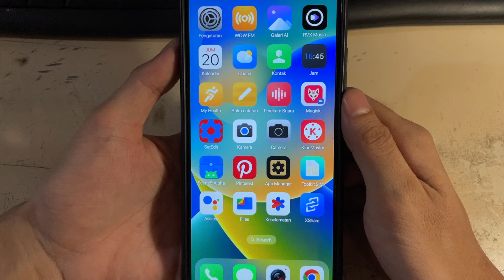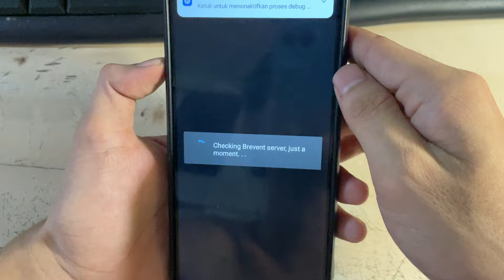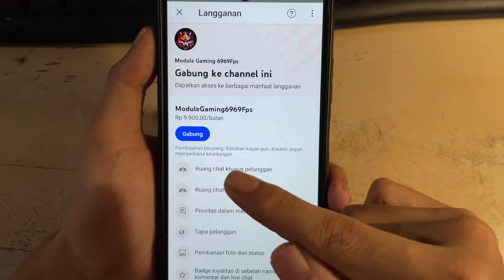No Limit/Overclock Boost Frame Rate, Refresh Rate & Sampling Rate All Game - Mobile Legends 120Fps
Thanks @LIMITGAMINGAJA Tweak Barunya hehehe

Note : Tweak Bersifat Permanen dan Hanya Satu Tweak Yang tidak permanen ketika lu restart hp dia balik ke mode default yaitu min_refresh_rate 60.0 jadi lu ganti manual di setedit di system table ke 120.0 atau masukan command ini:

settings put system min_refresh_rate 120.0

Note : Silahkan Game Packagenya Di Ganti Atau Ditambah Sendiri Sesuai Kebutuhan Semisal Dari com.mobile.legends ke com.tencent.ig

Note : Gak Bakal Nemu Password Kalo Video Lu Skip!!!

Password Dimenit Ke 7 Ke Atas Di Pojok Kanan Atas Bentuknya Kartu Video/Video Card!!!

Clue Password OC*** Angka Dibelakang Cari Di video